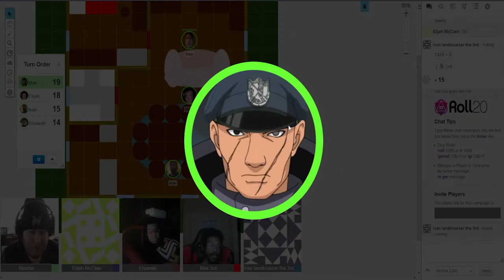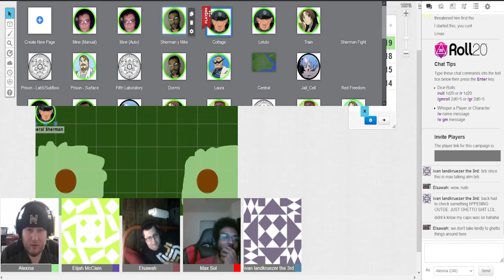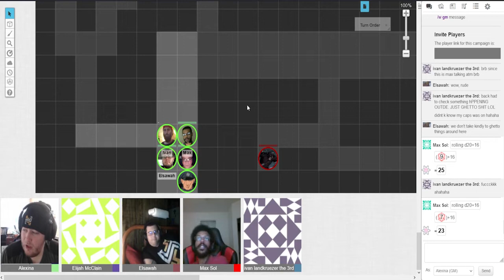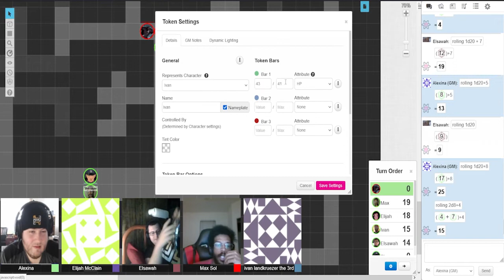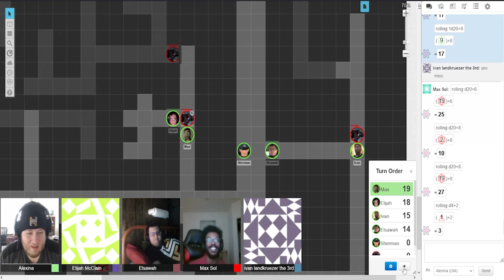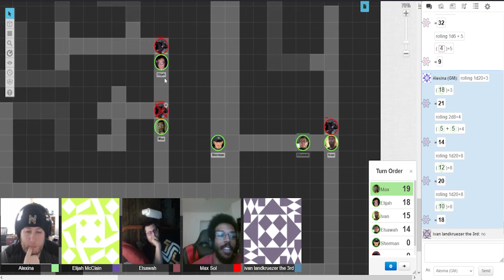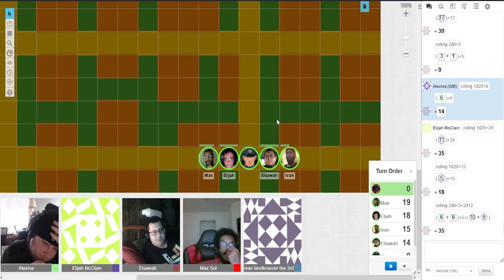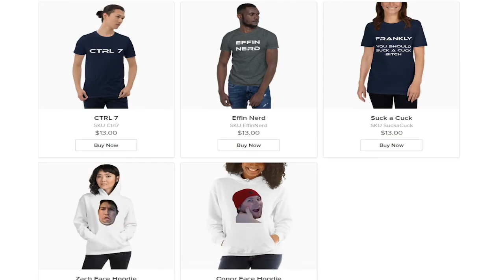FMAB D&D Part 17: Don't Go Into the Mine Today...